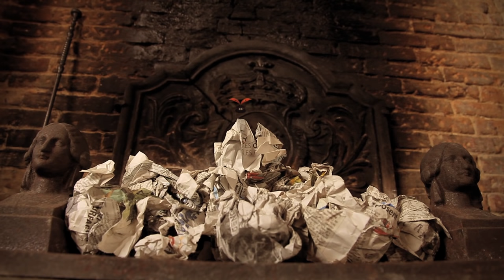Minuscule - Down the Chimney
A family of Ladybugs take refugees in a chimney for the winter. Hopefully the humans in the house are okay with it being cold inside.